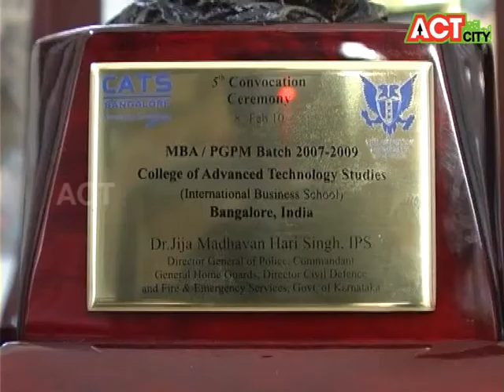CITY STARS Jija Madhavan Harisingh Part 01